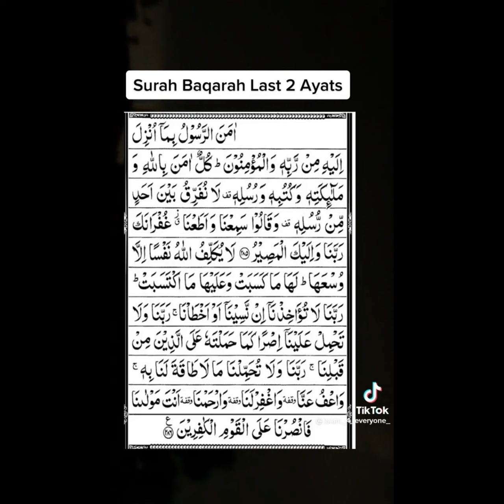Absolutely amazing Quran Recitation - Must Watch